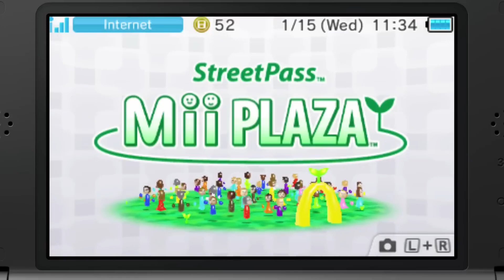3DS and Wii U OFFLINE FOREVER?! Servers SHUTTING DOWN?! Everything you NEED to KNOW!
Nintendo broke some news this morning...and it sucks. Here's everything you need to know about Nintendo's latest announcement.

🎮 Love Nintendo gaming? There's new videos each and every week from gaming news, tips and tricks, reviews and more!